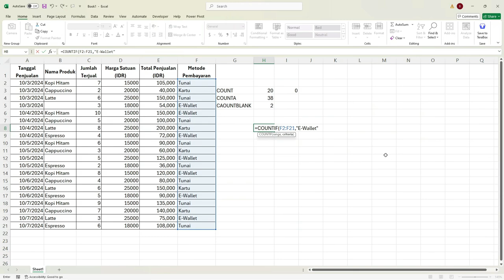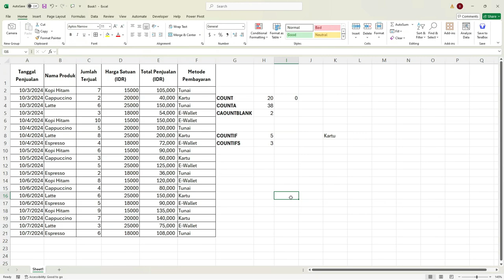Cara Menghitung Banyaknya Data di Excel (Count)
Cara Menghitung Banyaknya Jumlah Data di Excel

Pada Video kali ini saya mencoba berbagi beberapa tips bagaimana cara menghitung banyaknya data di Excel (Count). Ada beberapa cara yang bisa kita gunakan disini. Bisa menggunakan fungsi atau rumus ataupun dengan melihat langsung di fitur yang sudah di sediakan oleh excel. Tinggal kita sesuaikan dengan kebutuhan kita saja. Kalau hanya ingin menghitung cepat kita cukup melihat dari fitur yang sudah disediakan, namun apabila ingin lebih spesifik kita bisa menggunakan fungsi count atau rumus excel.
Pada video ini juga dijelaskan perbedaan dalam penggunaan rumus count yang beragam sesuai dengan kebutuhan kita.